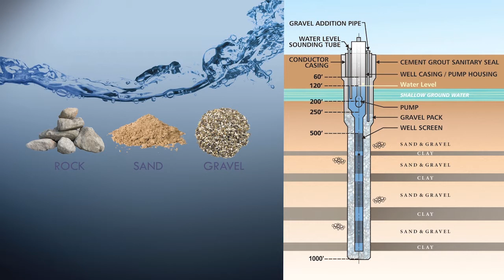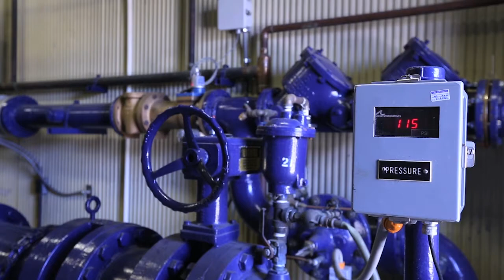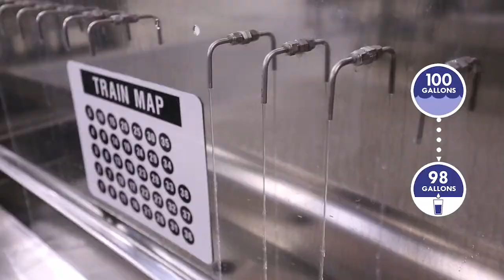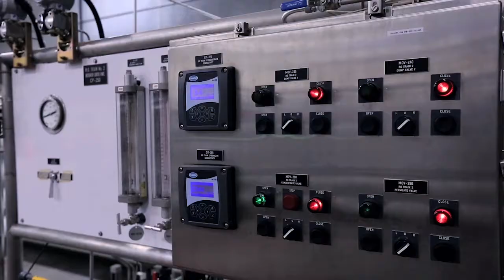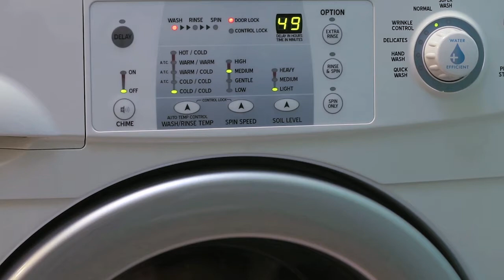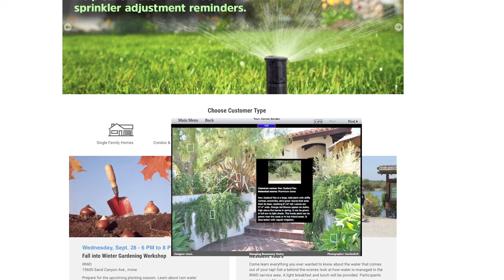IRWD Well Grounded In Water Reliability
Learn all about IRWD, where your water comes from, how we make recycled water and more.